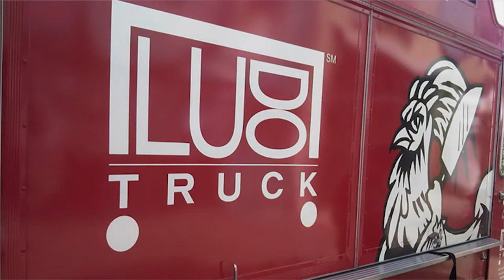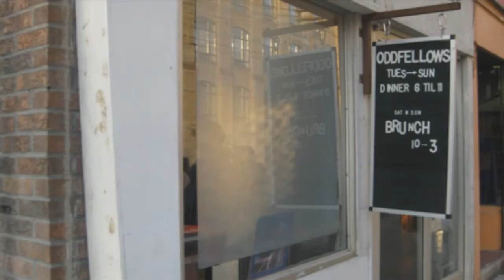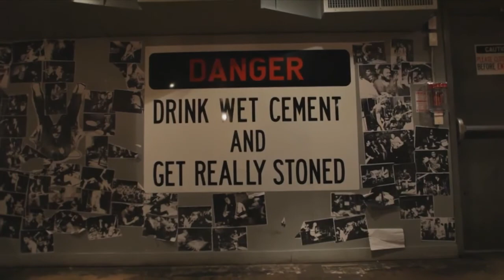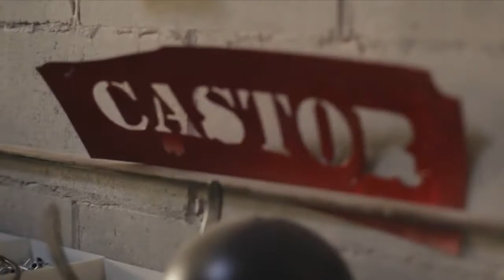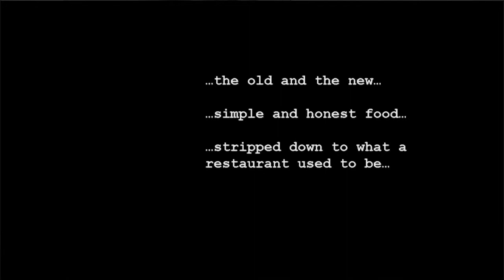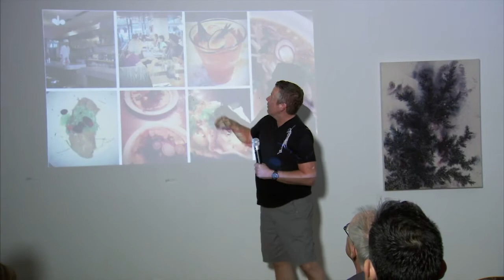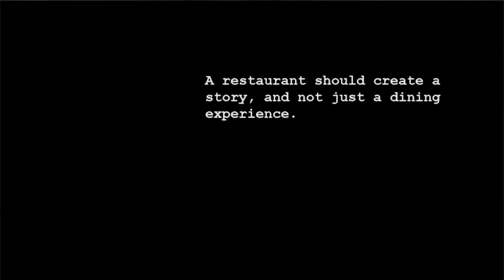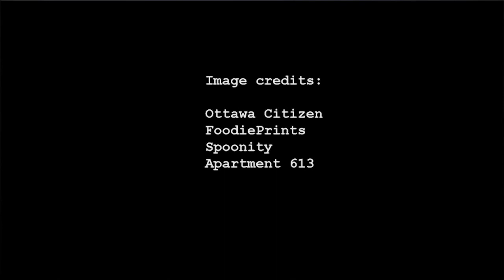Matthew Carmichael: Culinary Creativity in Our City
Matthew Carmichael at CreativeMornings Ottawa.